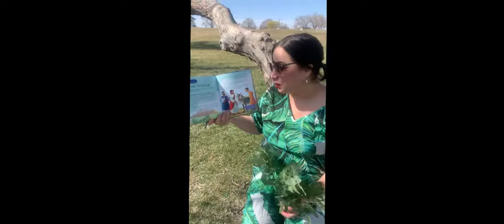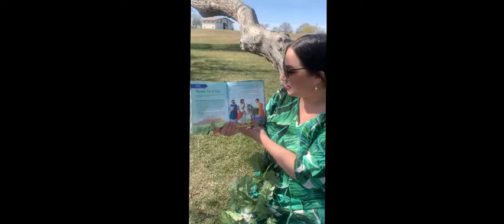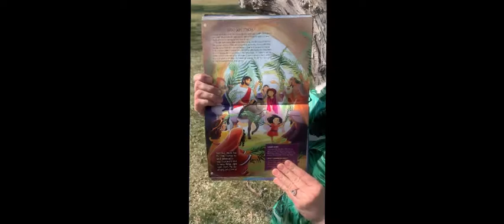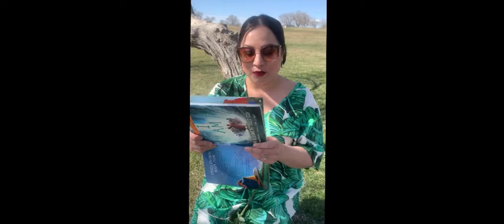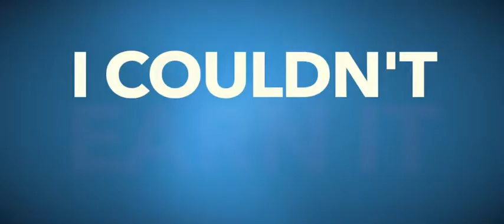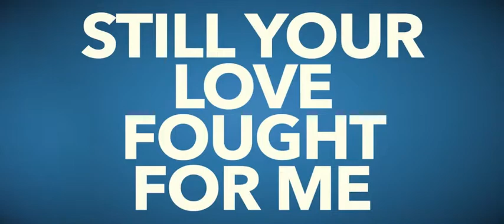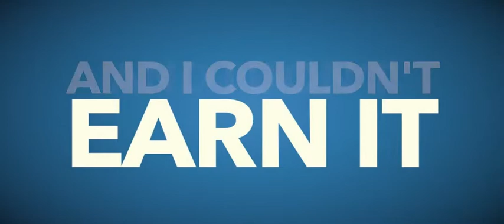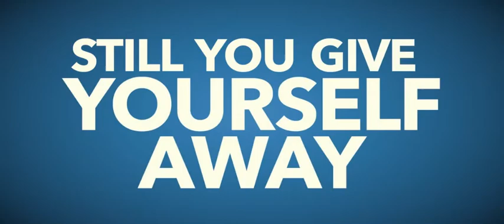Club Fuego 🔥 mid-week devotional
Sendero Life Center is an active church that is pursuing God’s movement for this time!  We believe that God is a good God and he is on our side and is ready to save us!  We encourage our kids to seek the kingdom of God because it belongs to them!